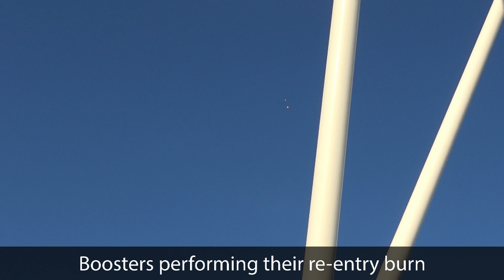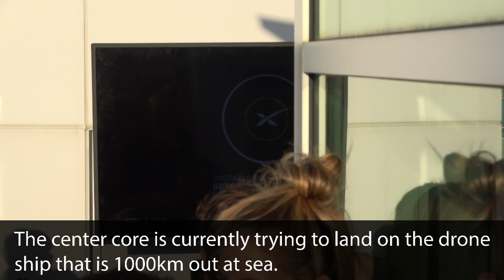Falcon Heavy lands all 3 boosters perfectly!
In this second part of the trip we finally got to see the Falcon Heavy lift off and the 2 boosters coming back down in a perfect landing scenario.

I want to thank Tesla for organising such a wonderful event. I had a blast and met lost of nice people.